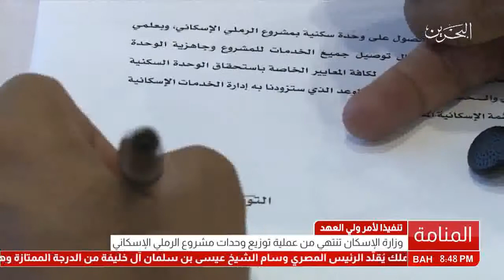البحرين : وزارة الإسكان تنتهي من توزيع وحدات مشروع الرملي الإسكاني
وزارة الإسكان تنتهي من توزيع وحدات مشروع الرملي الإسكاني